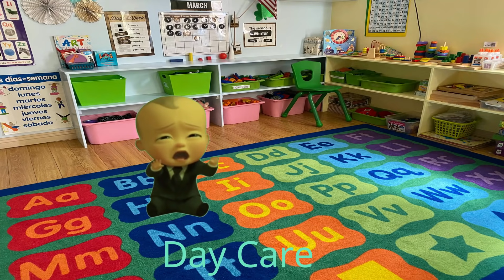12 Boss Baby "Crying" Sound Variations In 55 Seconds